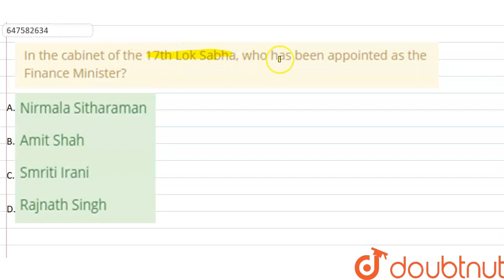In the cabinet of the 17th Lok Sabha, who has been appointed as the Finance Minister? | CLASS 14...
In the cabinet of the 17th Lok Sabha, who has been appointed as the Finance Minister?
Class: 14
Subject: GENERAL KNOWLEDGE
Chapter: SSC CHSL PREVIOUS YEAR PAPER 11 JUL 2019 SHIFT 1
Board:GOVT

👉 Have Any Query? Ask Us.